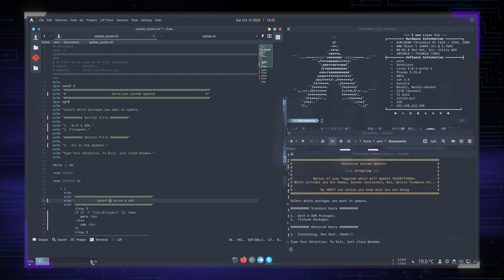BASH Scripting - Creating a Multi-Choice System Update Script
Hey there..

Another day, another scripting tutorial. This time around, I show you how to create a Multi-Choice system update tool, in case you use multiple different  package managers like on Arch, with AUR, Pacman, Git Repos, etc..

I hope this helps you out on your way to making your own to work for your distro. Let me know in comments how else I can help ;)

XeroLinux Dev